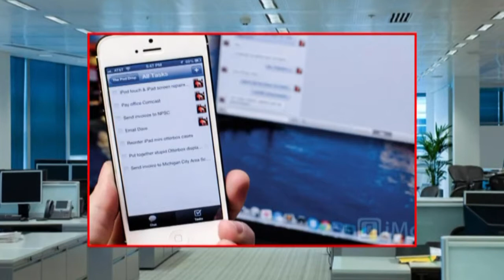Distractions at work